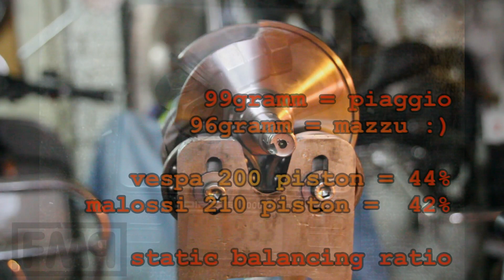vespa: PERFECTLY BALANCED crankshaft / MAZZUCCHELLI 57mm stroke / FMPguides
balancing check of the mazzucchelli 57mm vespa px crankshaft as a replacement for the original crank